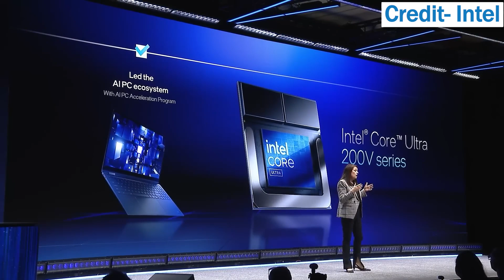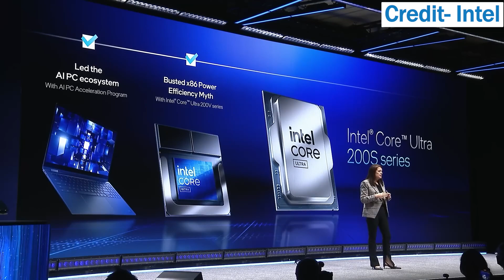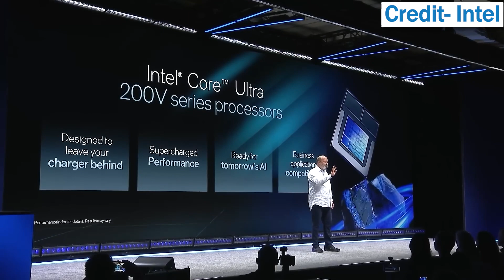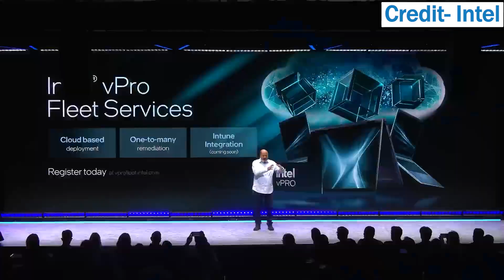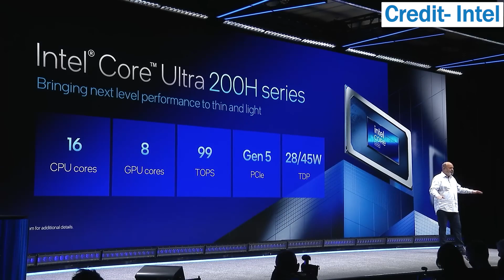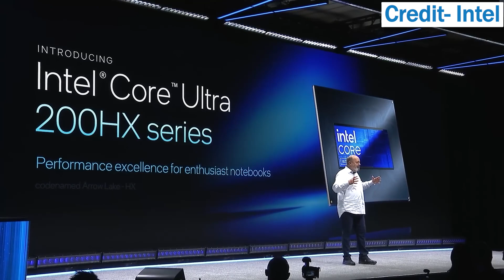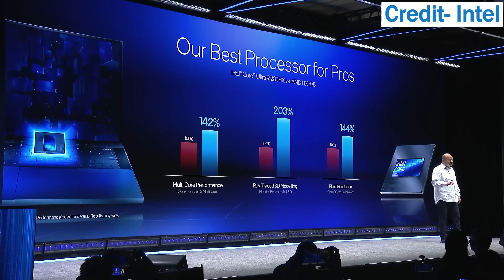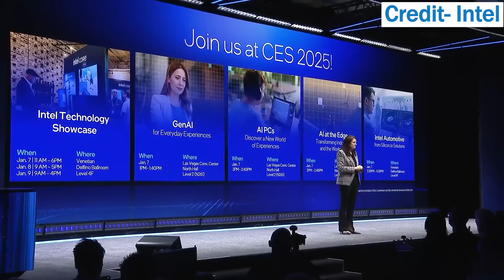CES 2025: Intel Keynote Highlights | Lunar Lake, Panther Lake & New CPUs Revealed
Intel is stepping up in 2025! 🚀 Check out their CES highlights: Lunar Lake, Arrow Lake, and Panther Lake processors, new Intel Arc B Series graphics, and improved V Pro Fleet Services. Better AI PCs, gaming, and performance are here!
Topics Covered:
✔️ Lunar Lake advancements
✔️ Arrow Lake H & HX processors for gamers and creators
✔️ Panther Lake on Intel 18A
✔️ Intel Arc B Series graphics cards
✔️ V Pro Fleet Services upgrades

💻 Shop Smart: Skip the hassle of searching—visit Instore.com for expertly curated PC hardware!

📌Timestamps📌
00:00 – Intro: Intel’s Game-Changing Year
00:03 – 2024 Recap: Intel’s AI PC Leadership
00:28 – Lunar Lake: The Most Power-Efficient Processor
00:55 – AI PC Desktop Launch: Scaling AI Capabilities
01:16 – Intel Arc B Series: Battle Mage Graphics Cards
02:07  – Market Vision for 2025
03:00  – V Pro Fleet Services: IT Innovation Explained
04:36 – Arrow Lake H: For Thin & Light High-Performance Laptops
06:32 – Arrow Lake HX: Ultimate Mobile Processors for Gamers & Creators
08:11 – Panther Lake Preview: What’s Next for Intel
09:04 – Closing Thoughts: Intel’s Vision for 2025